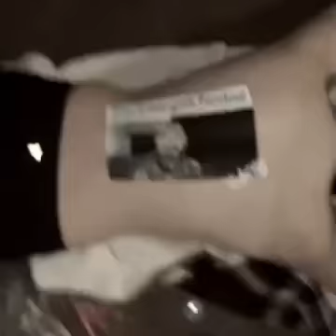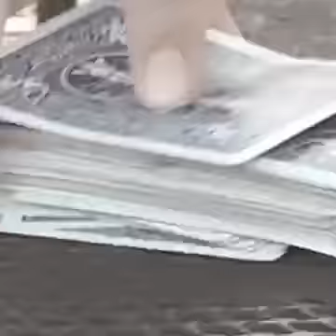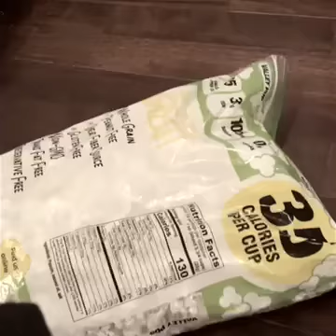me over romanticizing my life in 2020 living in rural wisconsin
last year living in wisconsin featuring me and the 4 people i hang out with.